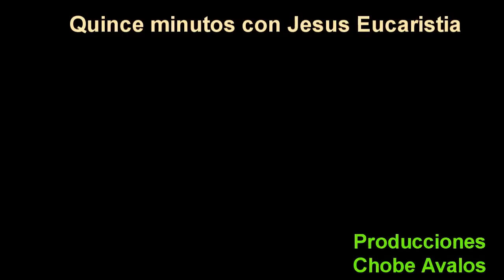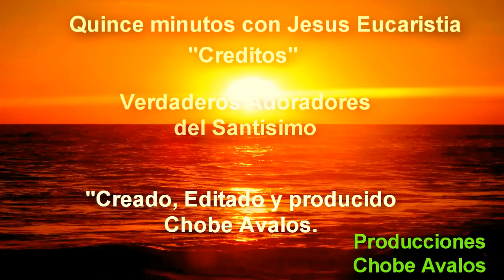15 minutos en compañia de Jesu Sacramentado.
Un momento de Adoracio Eucaristica guiados por el padre Martin Avalos un verdadero Adorador.